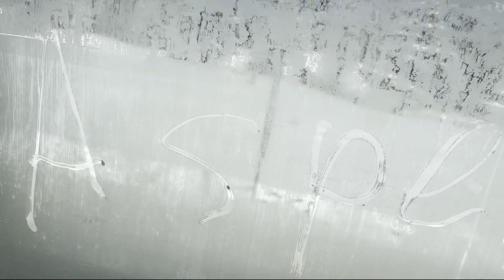2021 Epic Colorado - January 5 - 4K